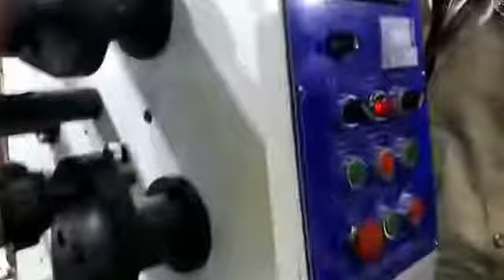Adhesive Tape Slitting Machine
High-Speed Turret winder BOPP adhesive tape slitting machine
SUITABLE FOR BOPP ADHESIVE TAPE, MASKING TAPE, STATIONARY, GLASS PAPER TAPE.

We regularly upload videos of how all of our products function, on our YouTube Channel :

You can visit our India Mart store via this link where you can view the specifications and prices of our entire product range

Address: TRASY ENTERPRISES, 10, 11 Parmar Industrial Estate, Kale Marg, Bail Bajar,  Mumbai, Maharashtra 400070

We specialise in Manufacturing of :
Hot Melt Dispensers
Coating Machines